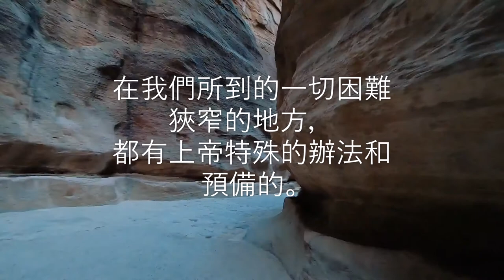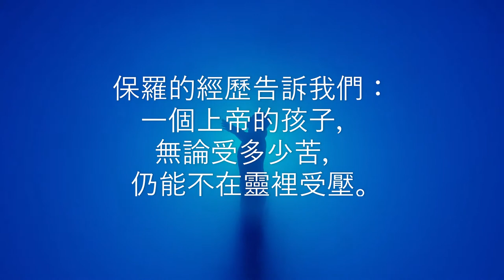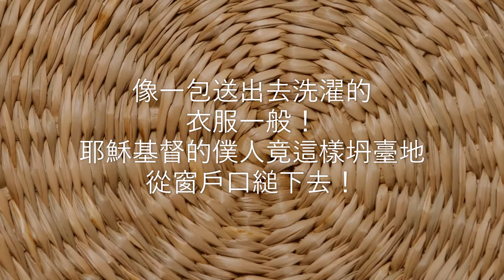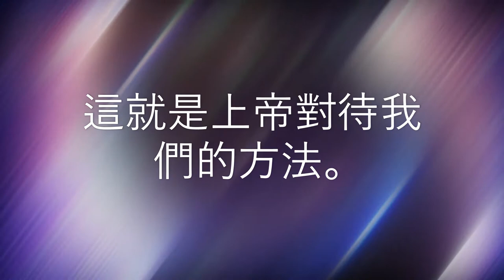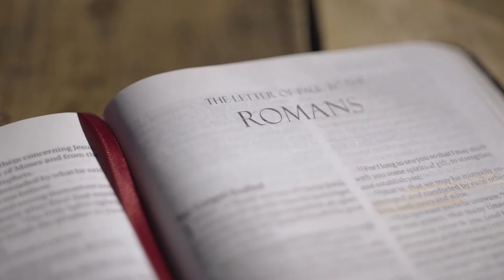荒漠甘泉 8月22日 (Video Book) (Mrs. Charles Cowman)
「其餘的人，可以用板子，或船上的零碎東西上岸。這樣，眾人都得了救上了岸。」（徒廿七44）

        保羅上羅馬去的那奇異的經歷－－所受試煉和所得的榮耀－－眞是信徒走信心道路的一個好模型，其中最寶貴的教訓乃是：在我們所到的一切困難狹窄的地方，都有上帝特殊的辦法和預備的。

        按照人們普通的眼光看來，信心的道路，一定是滿撒著鮮花的；甚麼時候上帝要拯救祂的子民脫離危險，上帝就立刻將他們從困難中提出來。事實卻正相反。聖經上的故事告訴我們：每一個見證人－－從亞伯起，一直到最近殉道者－－都是先受試煉，後得榮耀的。

        保羅的經歷告訴我們：一個上帝的孩子，無論受多少苦，仍能不在靈裡受壓。保羅因為在大馬色宣傳耶穌的緣故，猶太人商議要殺他，我們看見那時候天上並沒有在火燄雷電中降下戰車戰馬來把這位大使徒從仇敵的勢力範圍中護送出去，他是「用筐子….從城牆縋下去」的（徒九25）。你看被裝在一只舊的衣筐裡面！像一包送出去洗濯的衣服一般！耶穌基督的僕人竟這樣坍臺地從窗戶口縋下去！

        後來我們又看見他被下在監裡，我們看見他怎樣被親友遺棄，怎樣受殘酷可恥的鞭打；就是在上帝允許拯救他以後，我們還看見他被留在波濤洶湧的海中顚簸；最後，拯救來了，可是天上並沒有大船飛下來把這位尊貴的囚犯接出去；也沒有天使在水面上平靜猖獗的怒濤；船上的人，必須有的抓住桅桿，有的抓住木板，有的攀住破船的碎片，有的跳下水去游泳，纔能得救上岸。這就是上帝對待我們的方法。

        許多時候，上帝的允許並不是立刻將我們從試煉中提出來的，因為上帝知道經過試煉以後，我們的信心會變成精金。－－譯自信心道路上的艱難（Hard Places in the Way Faith）